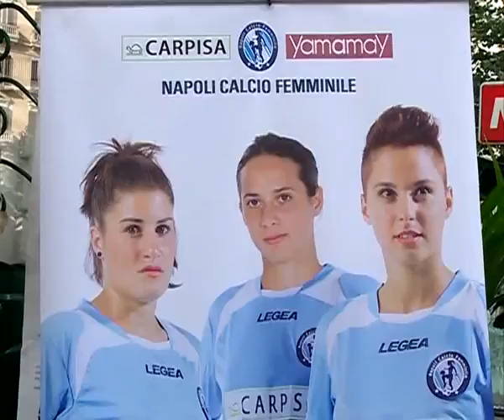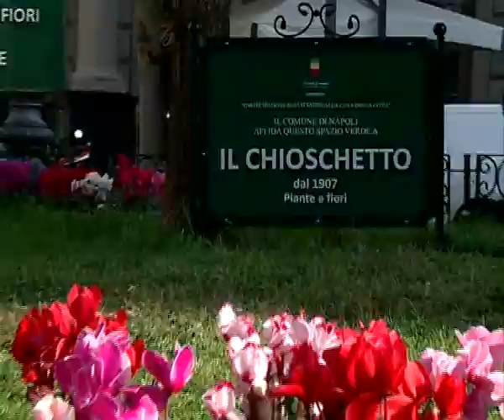Gennaro Capodanno intervistato da Televomero. Presentazione della tartaruga Flora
Presentata in piazza Vanvitelli, la tartaruga Flora, un simpatico omaggio floreale offerto, su mia iniziativa, alla squadra di calcio femminile Napoli Carpisa Yamamay, che milita quest'anno nel campionato nazionale di serie A, ha fatto poi il suo ingresso in campo allo stadio Collana tra gli applausi festosi di un migliaio di persone accorse in una bella giornata di sole per applaudire la squadra del cuore. L'iniziativa ha avuto una duplice valenza: sociale, quale risposta ferma e decisa contro tutti gli episodi di violenza, compresi quelli che si sono registrati proprio al Vomero giorni addietro in occasione di un'altra partita di calcio, rimarcando così i valori di solidarietà e di fraternità insiti nello sport; storica, come recupero di un'antica tradizione tipica del quartiere collinare della Città, al tempo nel quale, negli anni seguenti alla seconda guerra mondiale, sempre al Collana, in campo scendeva una sagoma di ciuccio addobbata con fiori in occasione delle partite della squadra del Napoli. Allora come ora ad offrire l'omaggio floreale è stata la ditta "Il Chioschetto". Un modo per recuperare le antiche tradizioni del quartiere collinare, con manifestazioni che si auspica che vengano estese anche agli altri quartieri della città.

 Napoli, 24 novembre 2012.